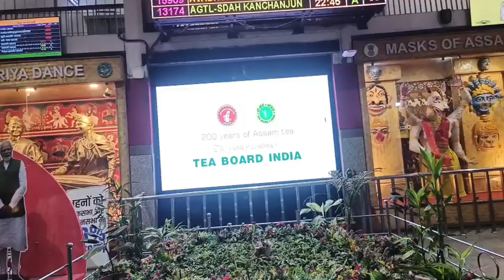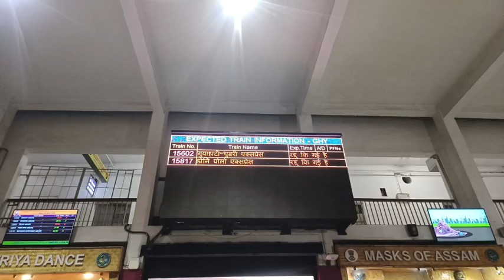Art Of An Old Man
While going to Guwahati on the flyover my ear stuck with the beautiful and cheerful tune of flute and finally my camera fell on recording the clips.